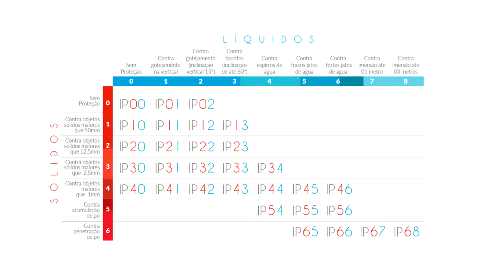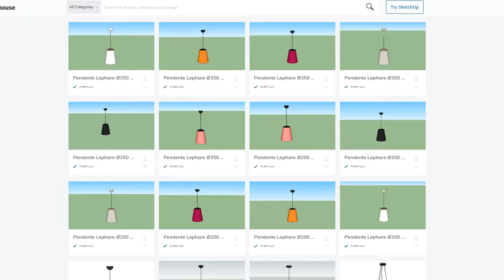Índice de Proteção